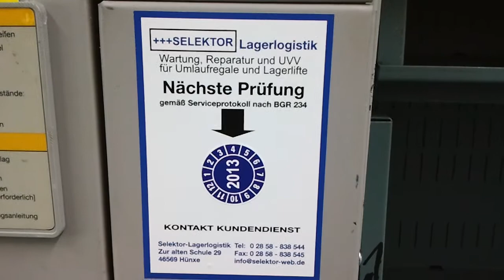Industriepaternoster gebraucht - Selektor Lagerlogistik Video 2.mp4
Kommissionsware für Umlaufregale Lagerpaternoster und Lagerlifte
Auf dieser Seite bieten wir Ihnen Lagerlifte und Umlaufregale an, die im Kundenauftrag durch SELEKTOR LAGERLOGISTIK GmbH vermittelt werden. Wir vermitteln auch Ihre Umlaufregale oder Lagerlifte. Nutzen Sie unser ‘know how’ und unsere fachspezifische Internetpräsenz. Aus der Praxis - für die Praxis: professionell - zuverlässig - routiniert

Gebrauchte Lagertechnik / Lagersysteme, gebrauchte Lagerlifte Kardex Shuttle, gebrauchte Paternoster von Kardex, Montage & Demontage von Lagersystemen, Lager Prüfung und Lager Wartung nach BGR 234 / DIN EN 15095, Ankauf gebrauchte Lagertechnik, Lagerlifte und Paternoster von Selektor Lagerlogistik

Ankauf und Verkauf von gebrauchten Paternoster - Umlaufregalen und Lagerliften.